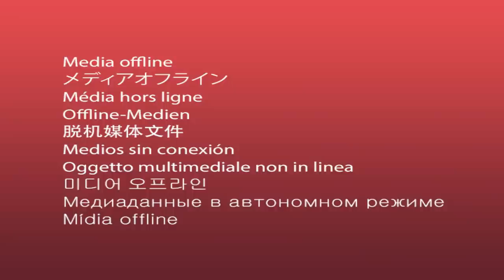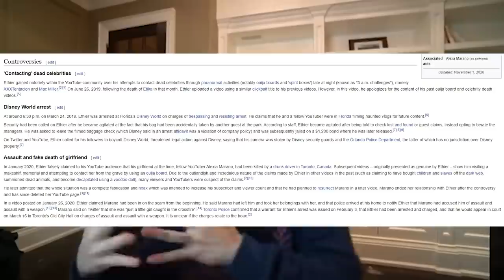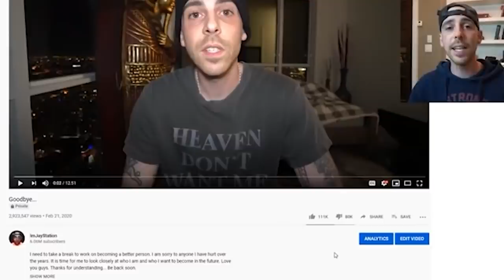JayStation's Back, He Didn't Learn Anything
Hit infamous youtuber ImJayStation became a youtube let's player. He released a video saying that he wanted to become  a movie director. It was also an apology video sort of? It's all pretty cringe

Main Microphone
Back up Mic
Hate Inc
Confessions of A Media Manipulator

▶Sources:
48 Laws of Power